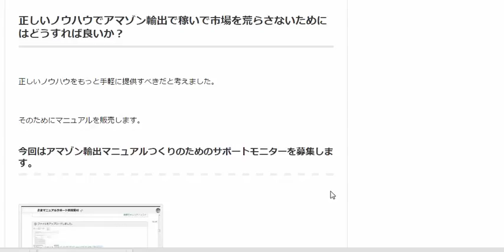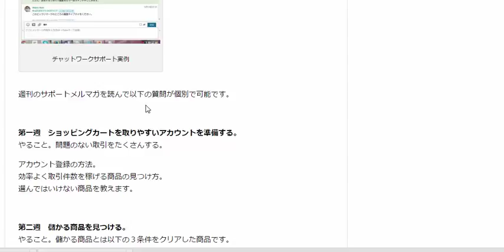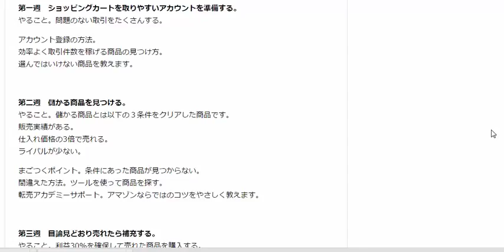正しいノウハウを知らずにamazon輸出に取組まないでください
1日10分で月10万を稼ぐ！amazon輸出ビジネスがわかる無料セミナー

間違った取り組み方でアマゾン輸出で稼げない。

そして日本の出品者はトラブルが多いとアマゾンに誤解させている出品者やスクール、塾が増えてきました。

正しいノウハウでアマゾン輸出で稼いで市場を荒らさないためにはどうすれば良いか？

正しいノウハウをもっと手軽に提供すべきだと考えました。

そのためにマニュアルを販売します。

今回はアマゾン輸出マニュアルつくりのためのサポートモニターを募集します。